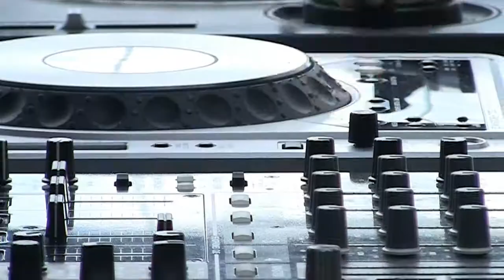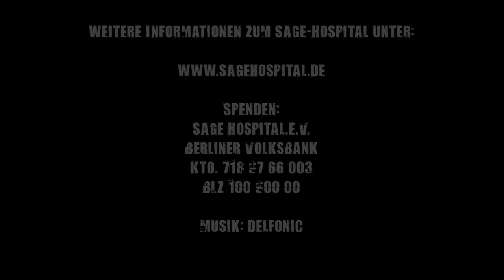Fly For SAGE Hospital - BERLINMUSIC.TV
Am 28.05. konnten sich todesmutige vom Dach des Park Inn Hotels stürzen. Und das auch noch für einen guten Zweck. Eine großartige Party gab es noch obendrauf. Dem SAGE Hospital e.V. sei Dank!

-Spenden:
  Sage Hospital.e.V.
  Berliner Volksbank
  Kto. 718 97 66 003